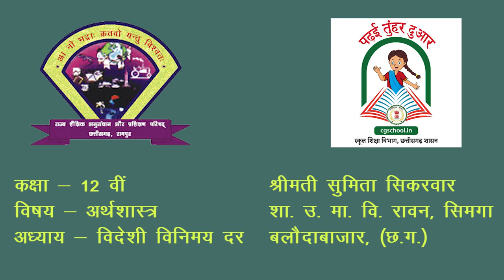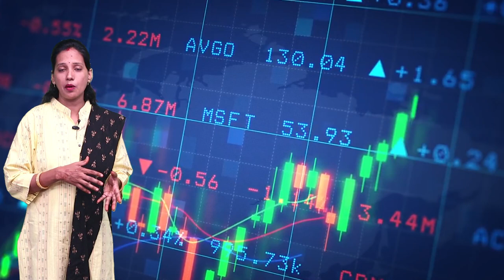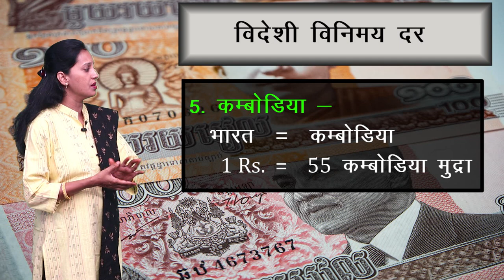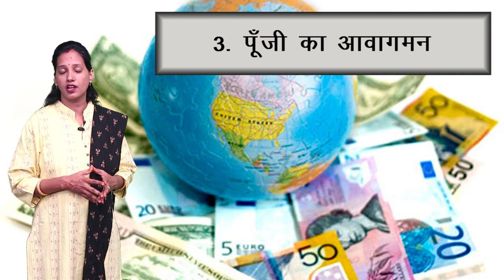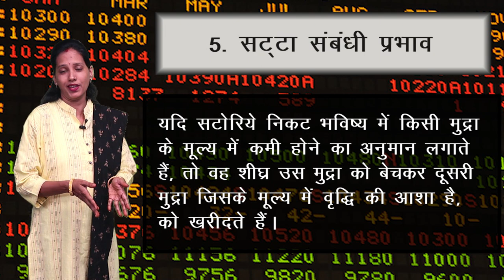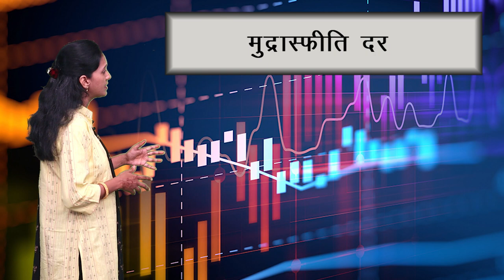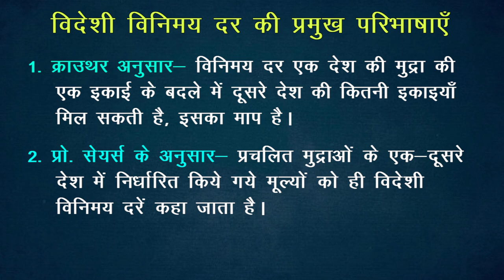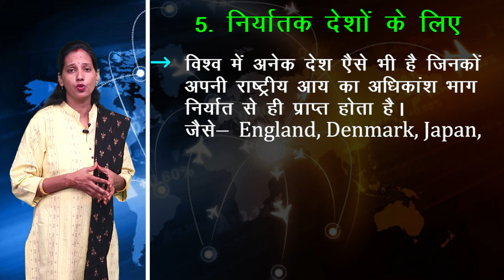CLASS 12th ECONOMICS | CHAPTER - FOREIGN EXCHANGE RATE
CLASS 12th ECONOMICS | CHAPTER - FOREIGN EXCHANGE RATE | 1